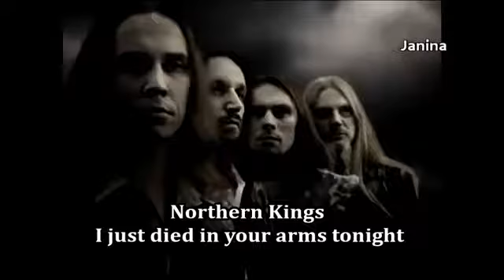Northern Kings - I Just Died In Your Arms - Bg subs